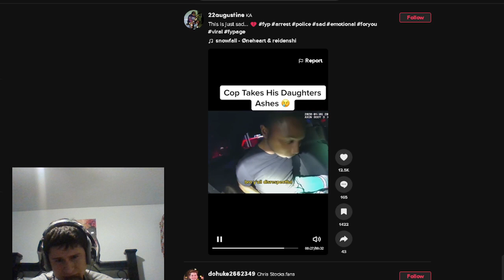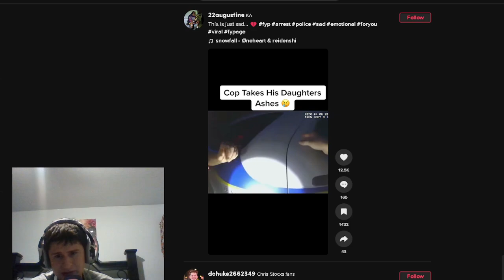Cop Takes His Daughters Ashes | Reaction!